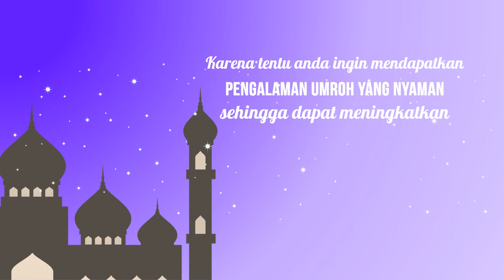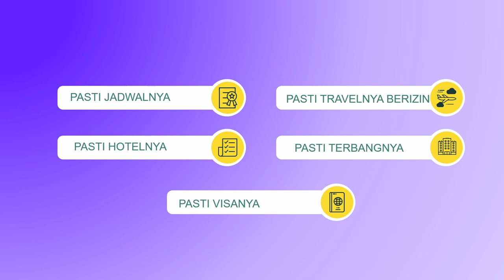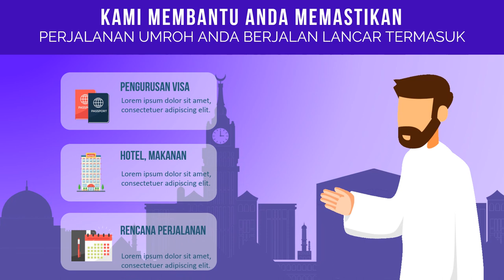Jasa Membuat Video Explainer untuk Iklan Tour Travel, Haji dan Umroh murah dan berkualitas tinggi